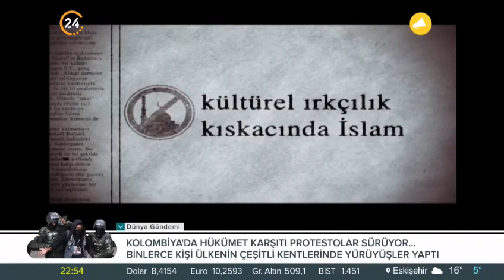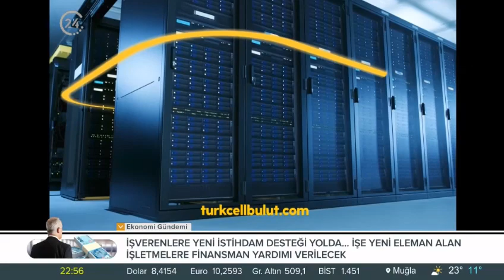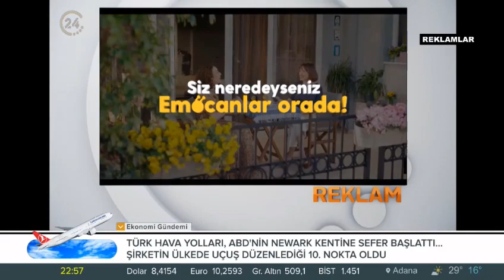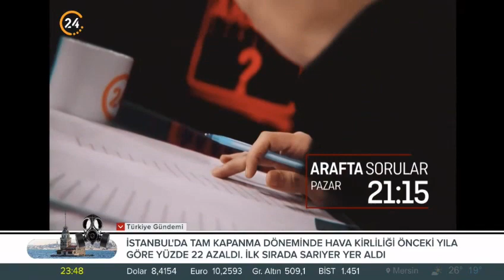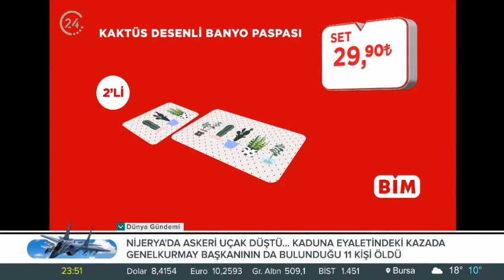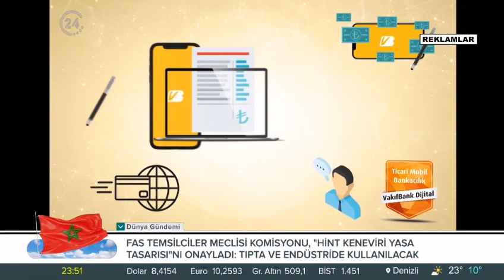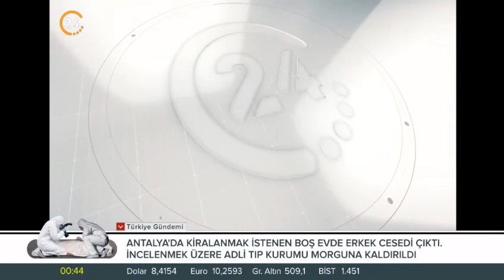24TV | Kayıt Dışı | Doç.Ali Murat Kırık | Yapay zeka, dijital dünya insanlığın sonunu mu hazırlıyor?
Neuralink nedir? Elon Musk'un projesi Neuralink ne işe yarayacak? Bill Gates'in ID2020 projesiyle hedeflenen ne? Bill Gates'in kehanetleri neler? Ülkelerin siber güvenlik stratejileri nelerdir? Dijital dünyanın fırsatları ve tehditleri arasında neler var? Sanal ortamda güvenlik olmak mümkün mü? WhatsApp ve CIA arasında nasıl bir ilişki var? Tek merkezli dijital bir dünyaya evriliş mi söz konusu? İnsanların beynine çip takacaklar mı? Sosyal medyada istihbarat nasıl toplanır?

Dr. Ali Murat Kırık, Adli Bilişim Uzmanı Mustafa Sansar, Bahçeşehir Üniversitesi Öğretim Üyesi Dr. Ahmet Naci Ünal ve Ay Yıldız Tim CEO'su İshak Telli konuya yönelik görüşlerini 24 TV ekranlarında canlı yayında Beyza Hakan'ın sunduğu Kayıt Dışı programında aktardı. (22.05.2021)